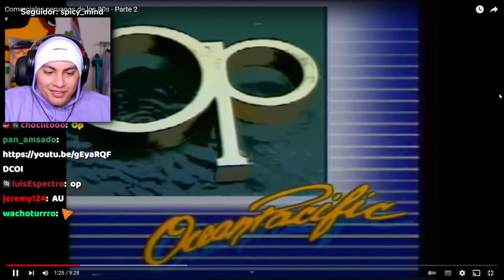Se asustó con un cul0 WUAJAJA